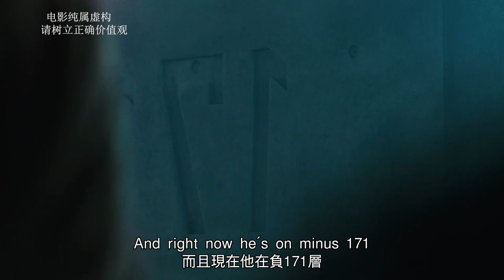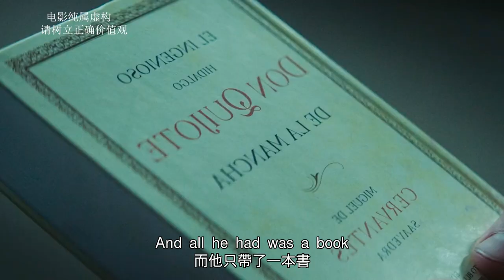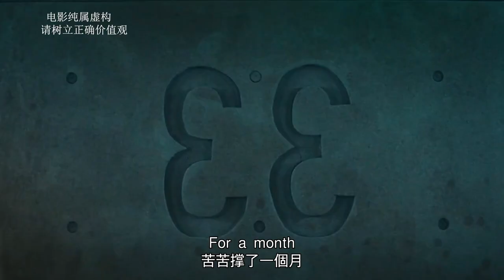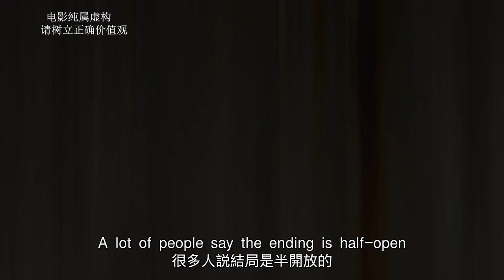【汪哥】每天吃米其林大餐的監獄，卻被層層剝削，333層渣都不剩！